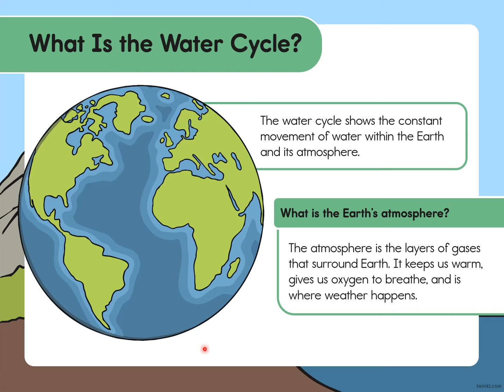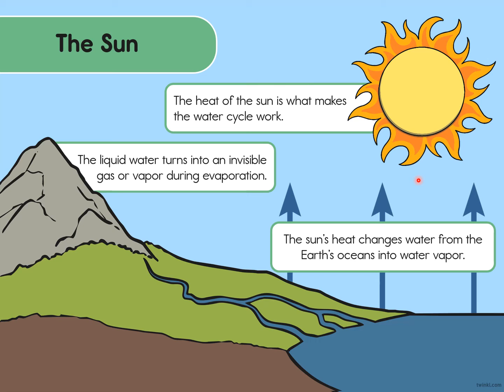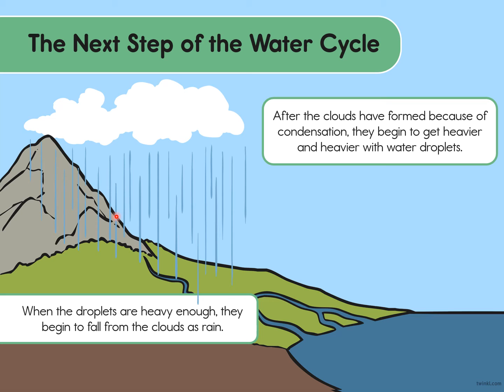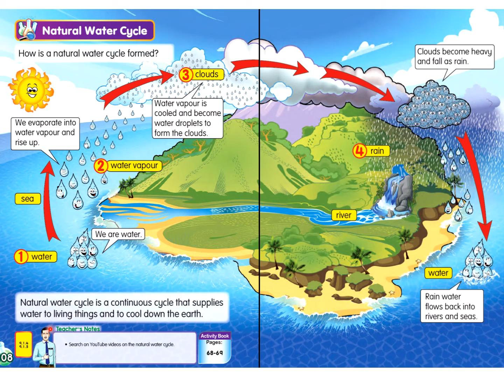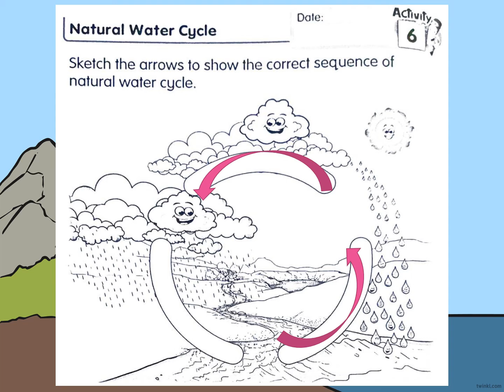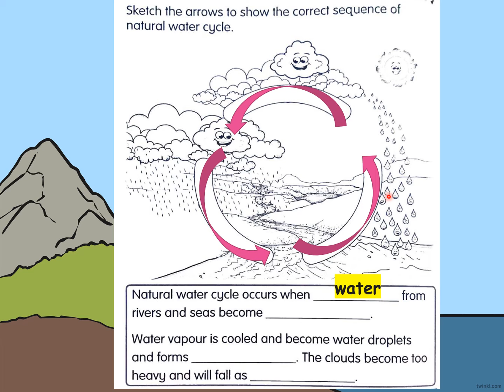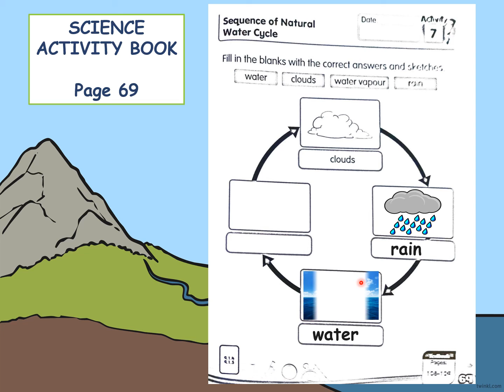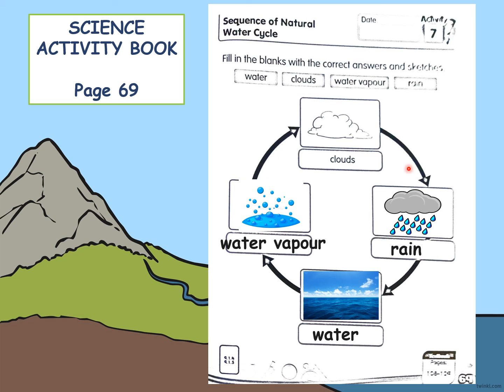NATURAL WATER CYCLE SCIENCE YEAR 2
UNIT 9 EARTH